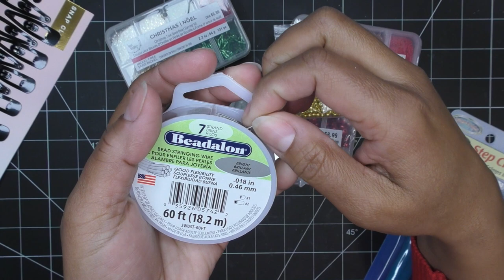Beaded Hair Extension or Hair Wrap Snap Clip Tutorial! Easy, Quick & So Cute! Great Stocking Stuffer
100 Snap Clips with Hole
Crimp beads and One-Step Crimping Tool
Crimp Beads selection
Guinea Hen Feathers
Christmas Lampwork Beads (glass beads in cute shapes)
Faux Pearl Bead selections
Seed Bead selections (tiny beads)
6/0 Beads selections (slightly larger seed beads)
Beadalon Beading Wire (I like .018 size. 19 and 49 strand types are really nice, but 7 strand will do it...and is less expensive)

Mailing Address:
Vianney Luna
United States